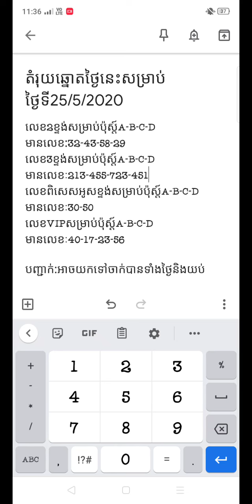តម្រុយឆ្នោតយួនថ្ងៃទី 25/5/2020 |Vietnamese Lottery Today 25/5/2020 by តម្រុយឆ្នោតយួនថ្ងៃនេះ